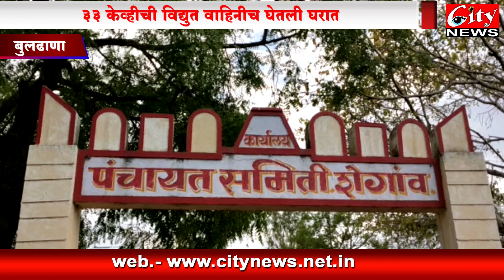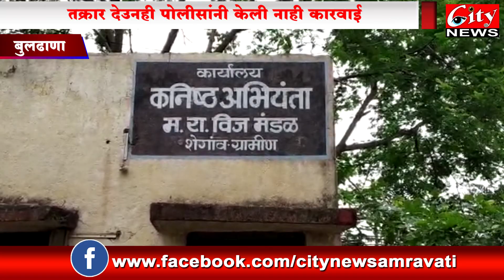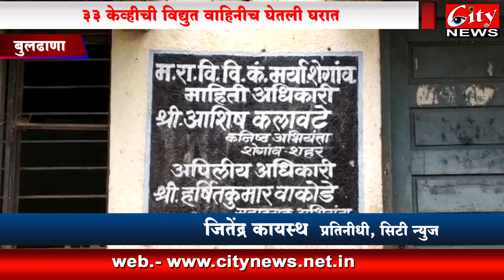३३ केव्हीची विद्युत वाहिनीचे खांबच घेतले घरात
बापरे चक्क ३३ के व्ही विद्युत वाहिनीचे खांबच घरात घेतले आहेत. शेगाव पंचायत समितीच्या सेवा निवृत्त गटविकास अधिकाऱ्याचा हा प्रताप आहे. मुजोर अधिकारीविरुद्ध पोलीसात तक्रार देऊनही ६ महिने उलटले. कारवाई न झाल्याने महावितरण अधिकारीही हतबल झाले आहे.